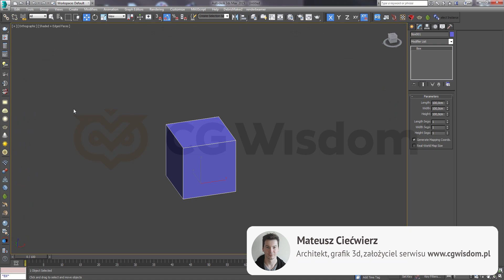3ds Max - Jak zmienić jednostki? Tutorial, poradnik | CGWISDOM.PL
W tym tutorialu powiem wam jak w szybki i prosty sposób zmienić jednostki w 3ds Maxie :).

Jeśli chcecie nauczyć się z 3ds Maxa bez wychodzenia z domu to zapraszamy do naszego serwisu